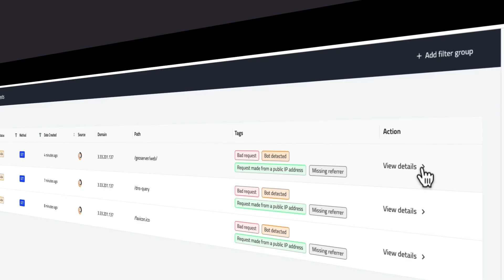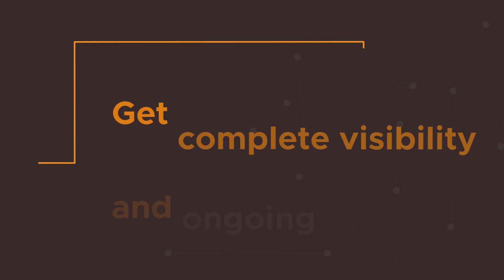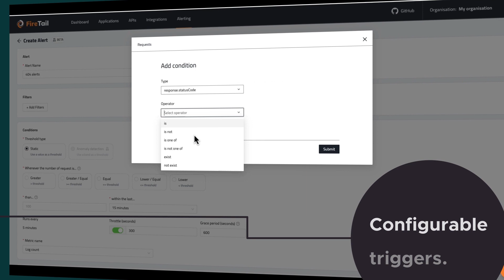API Security Motion Graphics video | Screencast Video | FireTail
A motiongraphics screencast video crafted for FireTail where we dive deep into the incredible features and benefits of this cutting-edge platform. Whether you're a seasoned user or just getting started, this video is packed with valuable insights and tips to help you make the most of FireTail.

Contact Fastblur Productions; the best motion video maker in the market